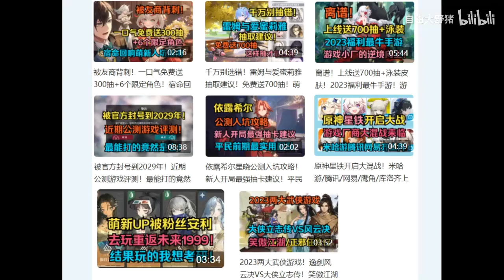2023最顶游戏角色立绘！免费送皮肤+上百抽！近期最能打的新二游！【游戏快讯】